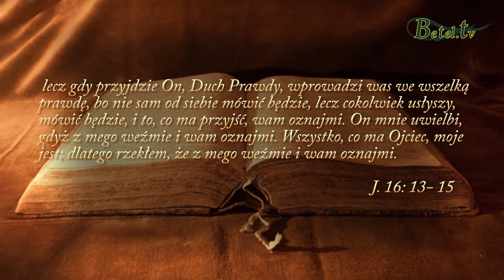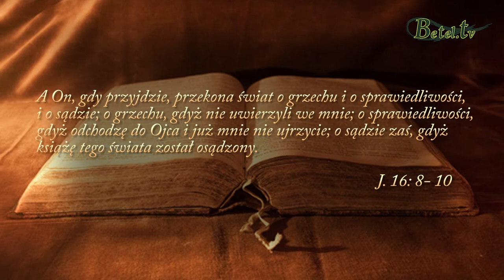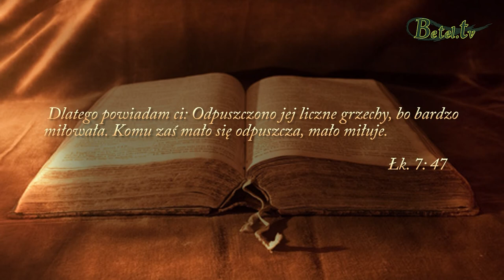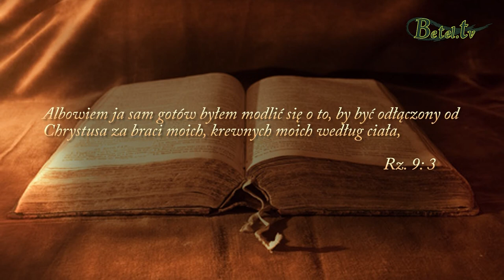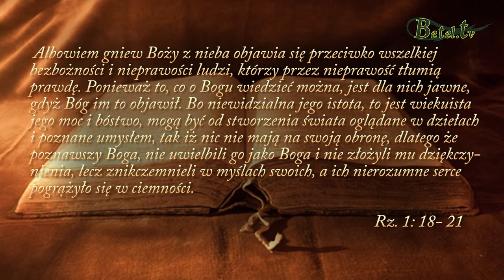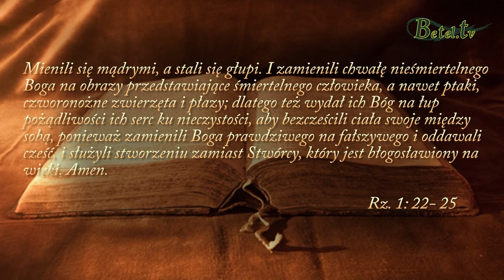27.10.2019- Kim On jest?- Dawid Heczko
Duch Święty jedynie może objawić nam to, kim tak naprawdę jest Pan Jezus Chrystus. To Duch Boży przekonuje świat o grzechu, sprawiedliwości i o sądzie. Natomiast diabeł robi wszystko, aby w sercach ludzkich było fałszywe wyobrażenie Boga.